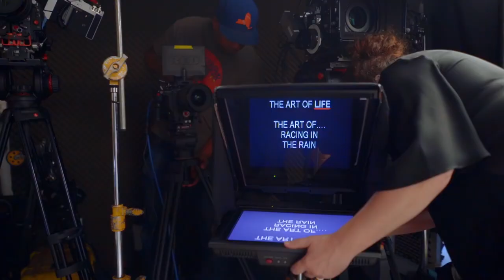The Art of Racing in the Rain | Meet Parker AKA Enzo | 20th Century FOX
Now Playing

Produced by: Neal H. Moritz, Patrick Dempsey, Tania Landau

Cast: Milo Ventimiglia, Amanda Seyfried, Gary Cole, Kathy Baker, Ryan Kiera Armstrong, Martin Donovan and the voice of Kevin Costner